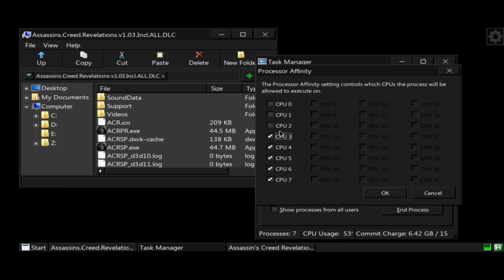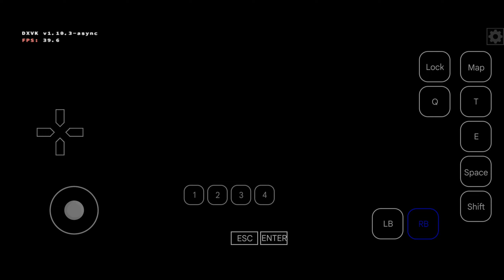Assassin's Creed Revelations (Windows) on Android | Mobox | Poco X3 Pro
use esync unofficial
Follow video for steps

Wine GE 8.2
Resolution 960x540
DXVK VERSION : 1.0.3 Async

DEVICE INFORMATION :

PHONE : POCO X3 PRO
VARIANT : 8/256
ROMS: Evox
APPS : BOX64
Control : Touchscreen Controller use InputBridge
Kernel : NGK